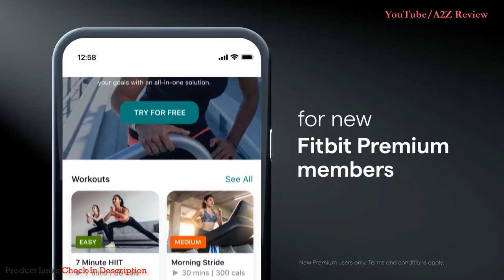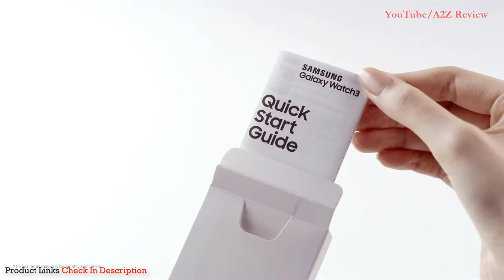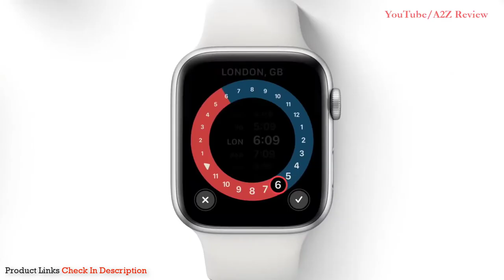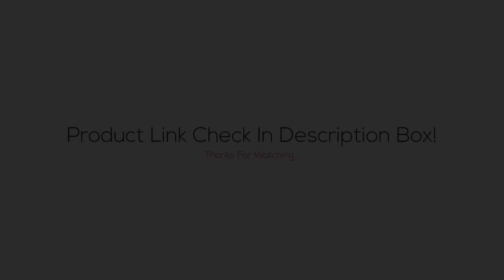Best Smartwatches 2021 - Top 5 Best Smartwatches Picks For Android & iOS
Best Smartwatch BUY Or CART NOW ➖
Links below to the best smart watches we listed in this smartwatch review video -
BUY Or CART NOW ↓↓↓
➜ 1. Apple Watch Series 6
➜ 2. Samsung Galaxy Watch 3
➜ 3. Fitbit Sense
➜ 4. TicWatch Pro 3 GPS
➜ 5. Moto 360 3rd Gen

⭐ Amazon Deals
⭐ AliExpress Deals (Cheap)

📌 All kind Of Tools
📌 Consumer Electronics
📌 Computer & Networking
📌 Mobile Phones & Accessories
📌 Home & Garden Appliance
📌 Health & Household
📌 Sports & Entertainment
📌 Automobiles & Motorcycles

LOVE ME